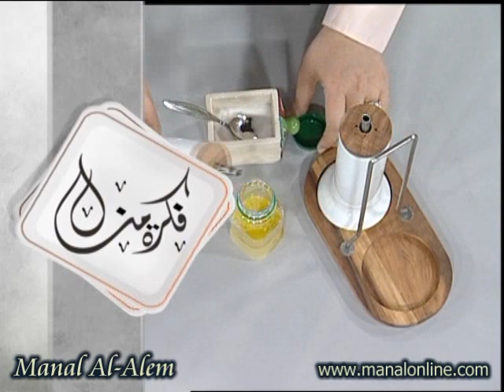خلطة سريعة للسلطة - مطبخ منال العالم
موقع منال العالم